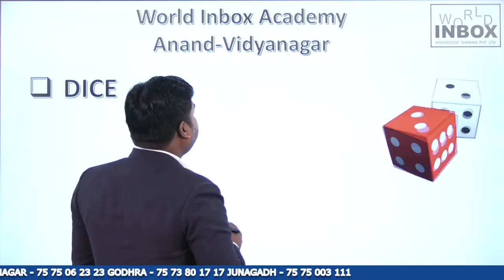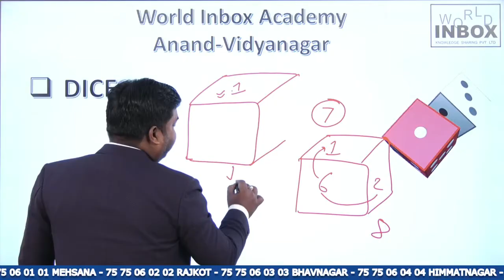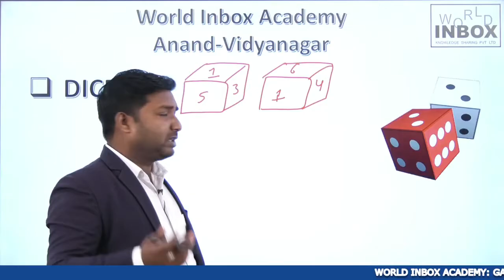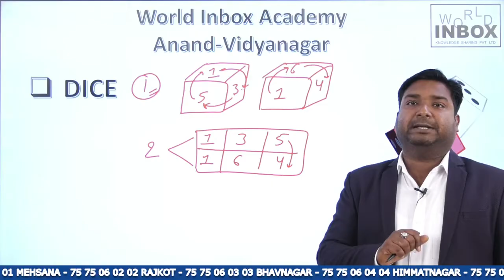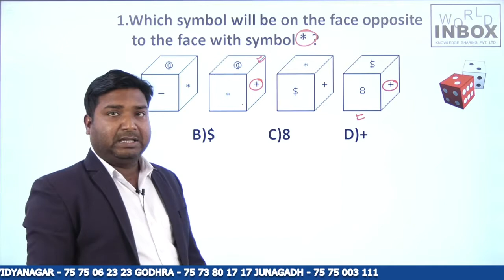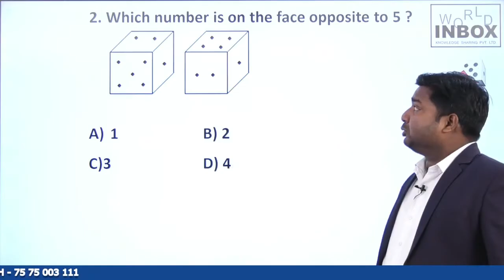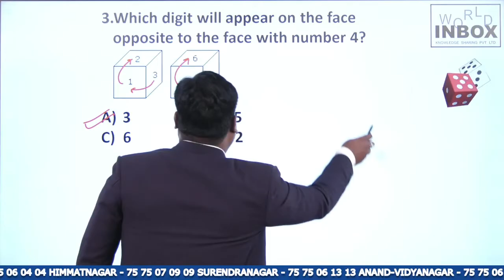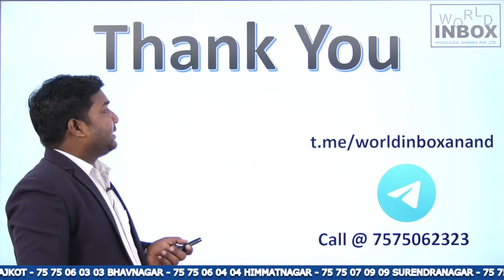DICE | BY VIMAL GUPTA SIR | World Inbox||Reasoning (Mental ability)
Intelligence Bureau (IB)
# SBI # IBPS-PO IBPS-CLERK IBPS RRB- PO IBPS RRB-CLERK All one day exam...
||Reasoning|| world inbox

All the classes running-under the guidence of Mr. Chandu Mevada sir.

# In this special reasoning class on figure counting vimal sir will focus on various tricks and tips for competitive exam so that students are able to tackle even the most difficult questions in the exam.

Thanks.